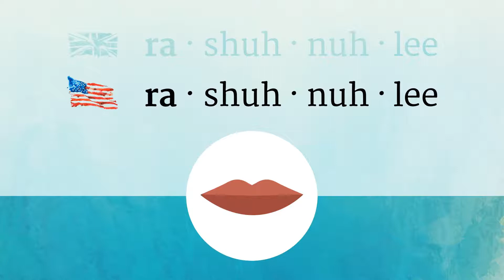RATIONALLY pronunciation • How to pronounce RATIONALLY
How to say Rationally in British English and American English?